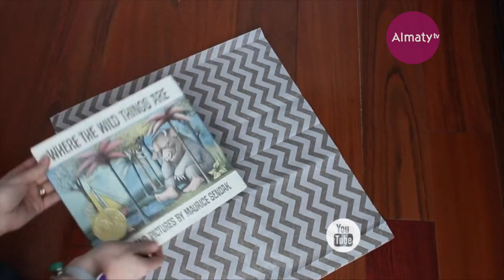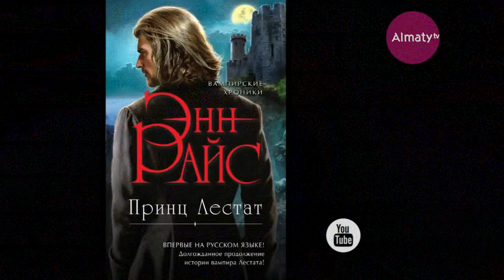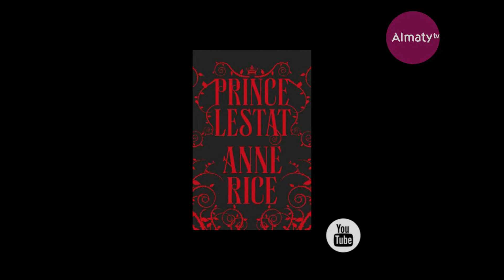Күліп оян! (рус) (11.12.17)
Каждое утро в эфире программы «КҮЛІП ОЯН!» звездные гости, известные в своем деле эксперты, которые делятся своими познаниями и умениями из области дизайна, психологии, рукоделия, фитнеса, йоги и других интересных направлений, полезных для зрителя.
Также корреспонденты расскажут о самых ярких событиях в Алматы, поднимут интересные и актуальные темы, чтобы сделать утро бодрым, лёгким и вдохновляющим!